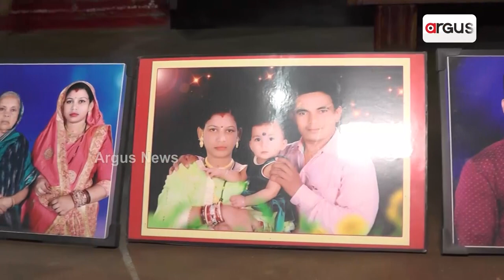ସହାୟତା ଅପେକ୍ଷାରେ ଅନ୍ତର୍ଯ୍ୟାମୀ || Financial Help || Needy Family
ବିଛଣାରେ ଶଯ୍ୟାଶାୟୀ ଶଙ୍ଖା ସିନ୍ଦୁର । ରୋଜଗାରିଆ ସ୍ବାମୀଙ୍କୁ ପଙ୍ଗୁ କରିଦେଇଛି ଅଜଣା ରୋଗ । ଦୁଇ କୁନି ଛୁଆଙ୍କୁ ଧରି ବଡ କଷ୍ଟରେ ଦିନ କାଟୁଛି ପତ୍ନୀ । ଏ ହେଉଛନ୍ତି ଗଞ୍ଜାମ ଜିଲ୍ଲା ଦିଗପହଣ୍ଡି ବ୍ଲକ ନିମଖଣ୍ଡି ପେଣ୍ଠ ଅଞ୍ଚଳର ଅନ୍ତର୍ଯ୍ୟାମୀ ବେହେରା ।